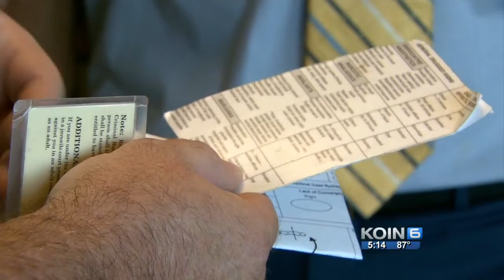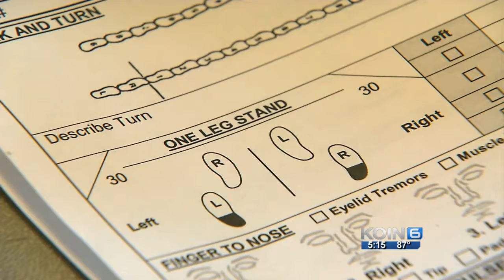Driving while high? There's a test for that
Stoned drivers who get behind the wheel often exhibit the same characteristics as a drunk driver.